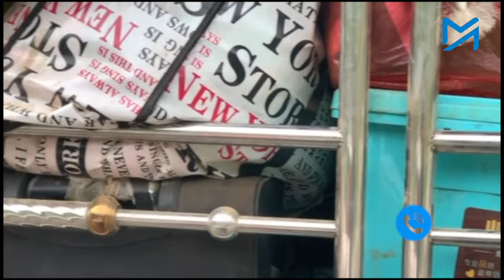ကိုးကန့်ဒေသပြန် အလုပ်သမားများကို တိုင်းစစ်ဌာနချုပ်ရှိရာ လားရှိုးမြို့သို့ အဝင်မခံ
တိုက်ပွဲတွေပြင်းထန်နေတဲ့ ကိုးကန့်ဒေသကနေ စွန့်ခွာထွက်ပြေးလာကြတဲ့ ရွှေ့ပြောင်းအလုပ်သမားတွေကို
အာဏာသိမ်းစစ်တပ်က လားရှိုးမြို့ထဲ ဖြတ်သန်းခွင့်မပြုတာကြောင့် မြို့ဝင်ပေါက် နေရာသုံးခုမှာ လူထောင်နဲ့ချီ ပိတ်မိနေပါတယ်။

လားရှိုးမြို့အဝင် ဟိုပိတ်တိုးဂိတ်ကို ဖြတ်ပြီး သက်ဆိုင်ရာ ဒေသအသီးသီးသို့ ပြန်ကြမည့် အလုပ်သမားများမှာ ဒီကနေ့ မွန်းလွဲပိုင်းအထိ စစ်တပ်က ဖြတ်သန်းခွင့်ပေးသေးပါ။ ထောက်ခံစာပြပြီး လာကြိုသူရှိမှသာ မြို့တွင်းကို ဖြတ်သန်းခွင့်ပြုတယ်လို့ မြို့ခံတွေဆီကနေ သိရပါတယ်။

လားရှိုးမြို့ရှောင်လမ်းတိုးဂိတ်မှာတော့ အလုပ်သမားတစ်ဦးချင်းစီ ပါလာတဲ့ပစ္စည်းမှန်သမျှကို စစ်တပ်က အသေးစိတ်စစ်ဆေးနေတာကို ဒီကနေ့မွန်းလွဲပိုင်းမှာ တွေ့ခဲ့ရတယ်လို့ မြို့ခံတစ်ဦးက ပြောပါတယ်။

မေးမြန်း - စထွန်းအောင်